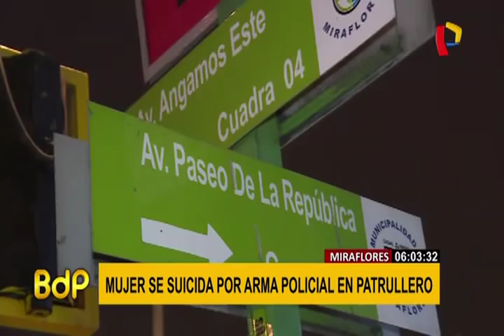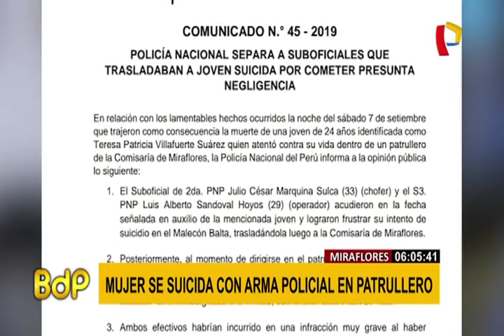PNP separó a suboficiales que trasladaban a joven que se suicidó en patrullero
A través de un comunicado, la PNP dio cuenta hoy de la separación de dos suboficiales por una presunta actuación negligente al haber dejado sola, en un patrullero, a una joven que ya había intentado quitarse la vida.

Julio César Marquina Sulca y Luis Alberto Sandoval Hoyos son los suboficiales que acudieron a una llamada de emergencia para evitar que Teresa Patricia Villafuerte Suárez (24) cometiera suicidio en el malecón Balta.

Fue trasladada a la comisaría de Miraflores y, posteriormente, conducida a su domicilio con sus familiares. Pero cuando los efectivos descendieron del vehículo, la joven alcanzó un arma de fuego asignada a la unidad, con la que se suicidó.

De acuerdo al comunicado de la PNP, los suboficiales habrían incurrido en una infracción muy grave al actuar de manera negligente al trasladar a una persona con aparentes problemas de salud mental.

La Inspectoría General de la PNP ha iniciado un proceso administrativo disciplinario contra ambos suboficiales, quienes han sido separados de sus cargos mientras duren las investigaciones.